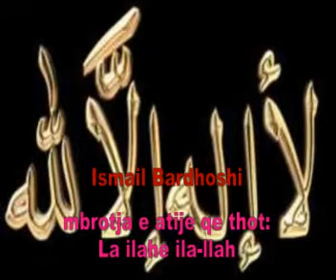mbrotja e atije qe thot La ilahe ila llah - Ismail Bardhoshi